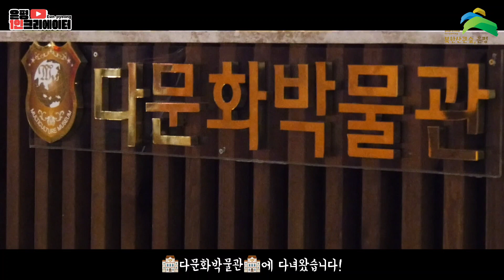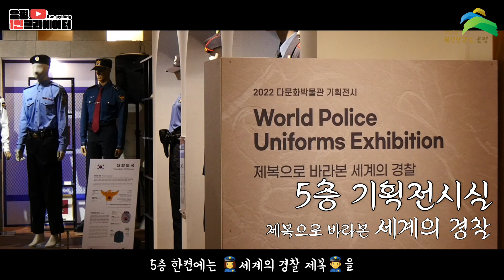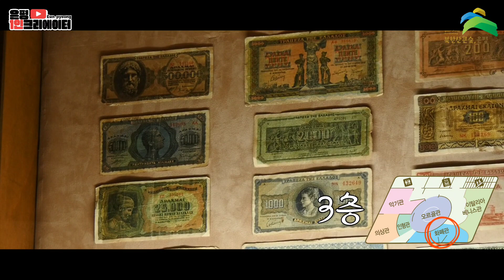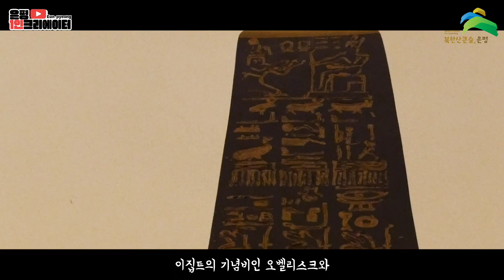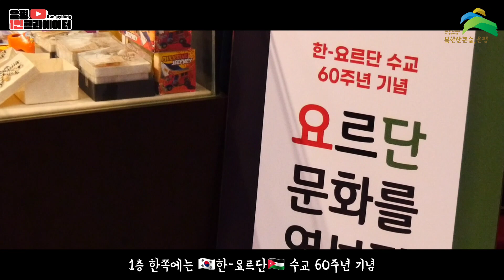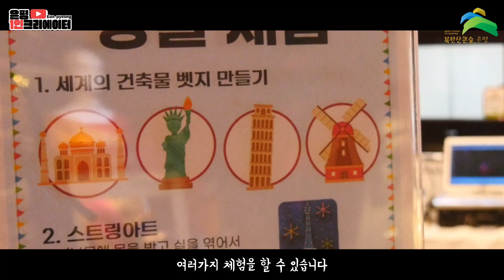[🎥은평 1인 크리에이터] 은평과 세계, 다문화박물관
📹촬영 및 편집
은평 1인크리에이터 장주연